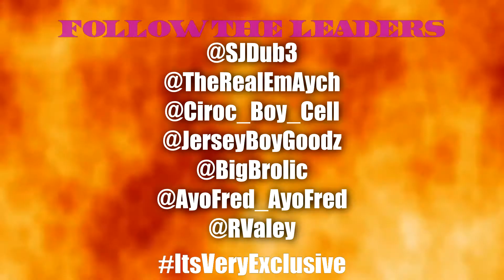C-GOODZ VS CIROCBOY CELL + SG FLIER | Shot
C-Goodz vs CirocBoy Cell @ Eat or Get Ate Rap Battle in Asbury Park | Presented By SJ DUB & MH PRODUCTIONS
Shot, Directed And Edited By Em Aych

Connect with MH Productions & Staff